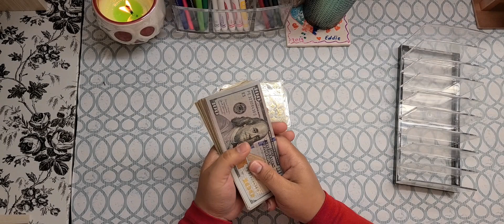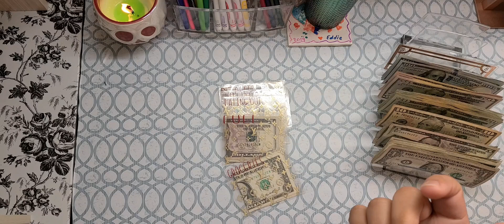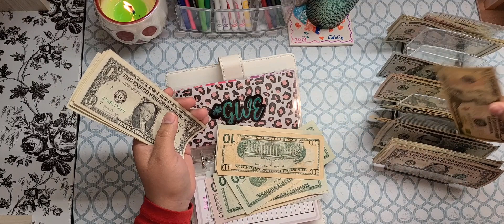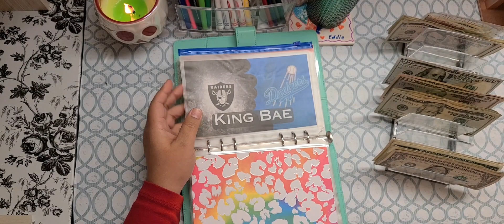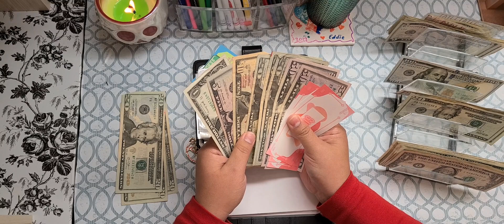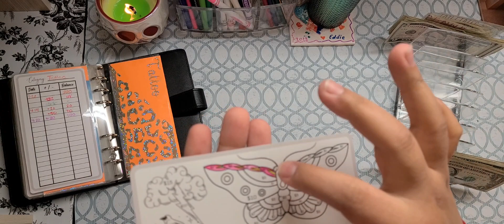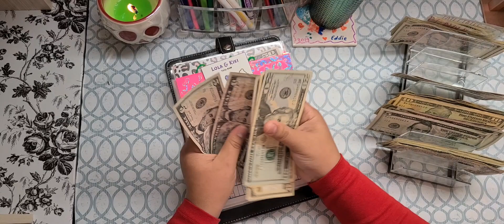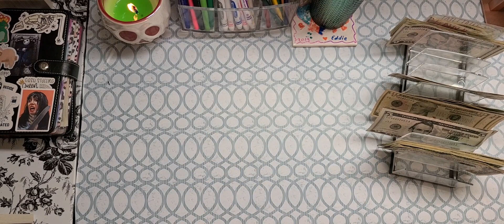CASH STUFFING | April Paycheck #3 | Sinking funds | Cash Envelopes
🚨🚨UPDATED Product Links
🪴DESK DECOR:🪴

Retro Bluetooth Speaker:

Desk Shelf:

💸💸CASH STUFFING ITEMS:💸💸

Permanent Markers:

Clear money holder:

Teal A5 binder:

Black A6 Binder:

💰SAVINGS CHALLENGE LINKS💰

Pinterest Freebies!
(Penny Challenge, Rainy Day, Grow your Savings)

Clear Star A6 binder:

DVS.DEBT FREEBIES
(BINGO Challenge)